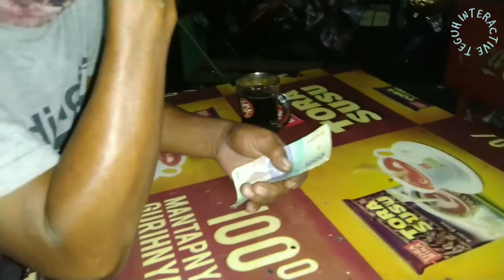Tukang Parkir Tirta Jaya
Covid-19 telah membuat Presetya kehilangan pekerjaan karena terkena PHK dari Pabrik tempatnya bekerja.  Namun demikian tidak membuat Presetya patah semangat, dia terus berjuang mencari pekerjaan yang halal guna memberi nafkah keluarganya.  Menjadi Tukang Parkir merupakan pilihan yang ada ketika itu.  Memang rezeki tidak kemana, pundi-pundi rupiah mulai terkumpul sedikit demi sedikit untuk menghidupinya dan meraih cita-citanya ber wirausaha membuka bengkel Las.  Ikuti terus interview saya dengan Pak Pres, Tukang Parkir di Apotik Tirta Jaya.  Selamat menyaksikan..